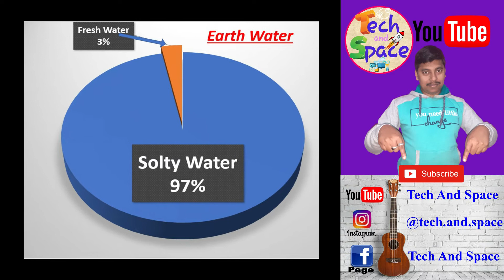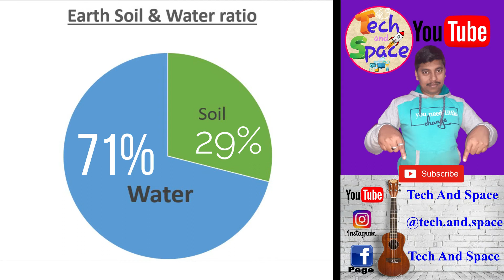Facts about Earth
This is a informative video. In this video I have discussed about some facts about Our Earth.

7) Mobile Holder (Small):- i)

6) Mobile Holder (Long):- i)

5) USB to Micro USB:-

4) Type C Adopter:- i)

1) Wireless Mouse & KeyBoard:- i)

Quaries:-

know next
knownext